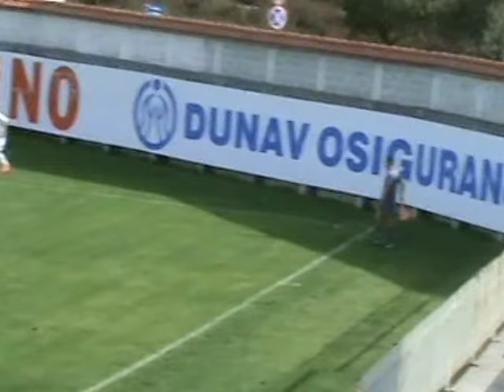FILIP PRIJOVIC 1997 god FK PARTIZAN